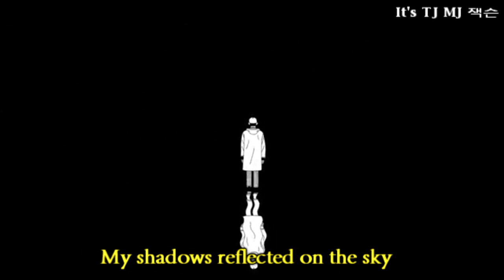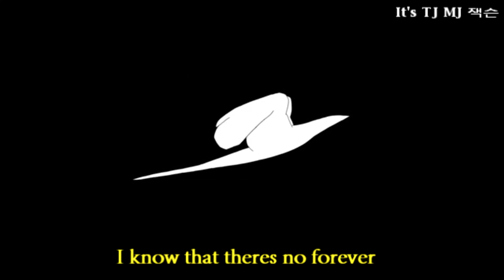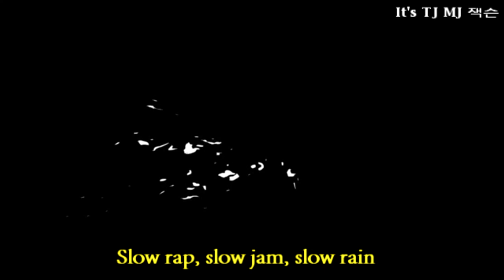RM (Bts) - Forever rain lyrics/sub (English)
~RM~

🌙My editing

Sub & Like